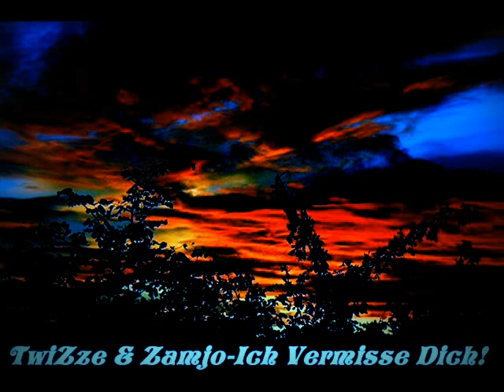TwiZze & Zamjo-Ich Vermisse Dich! (Prod. By DaCrissa)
GEFÜHLSLIED!

Es ist mir sehr Wichtig dies Aufgenommen zu haben! Dieses Lied bedeutet mir sehrsehr viel!
Es ist für ein verstorbenen Freund aus Berlin!

Danke an Zamjo und DaCrissa ! :)